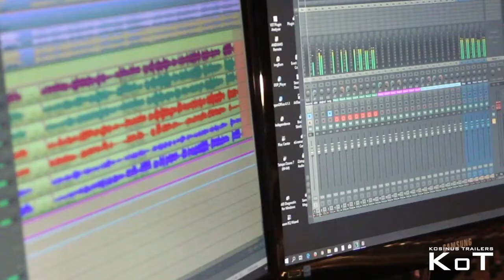KOT 5011- Emotional To Epic Trailers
Emotional to Epic Orchestral Trailers.